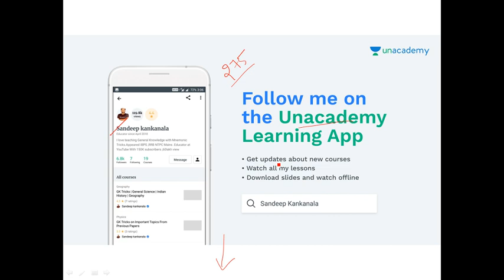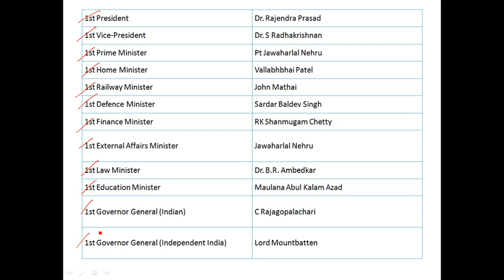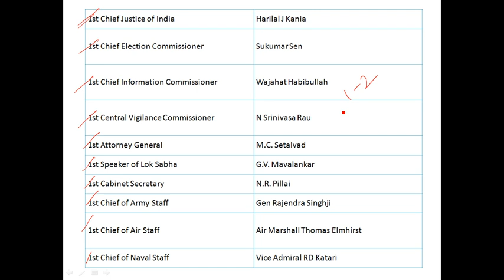First person in india in Different Fields